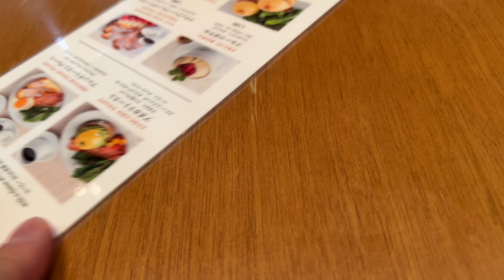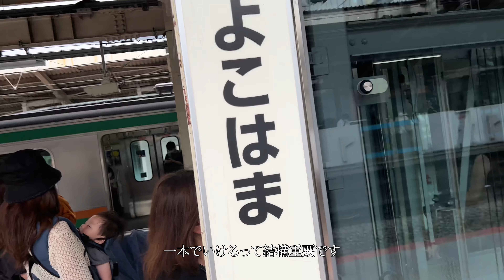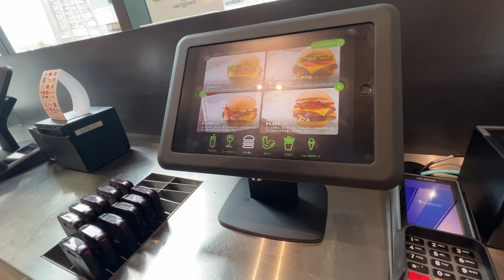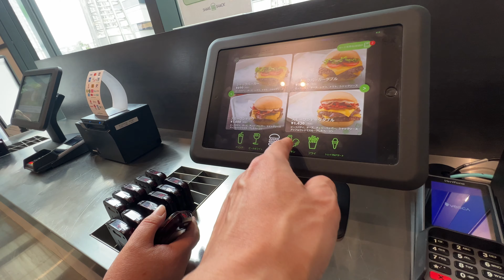爆食日記#2 世界一の朝食食って、世界一美味いハンバーガー食って、コーヒーショップ界のアップルで舌鼓【東京出張】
【けーぷら青森Instagramアカウント】

けーぷら青森です
試行錯誤を繰り返していますが、応援していただけると嬉しいです。